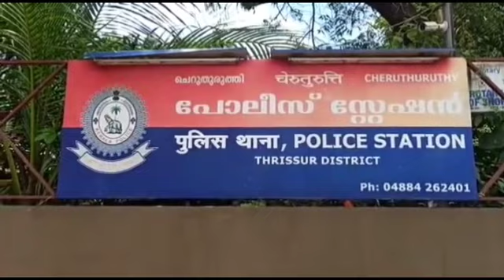വനിതാ പോലീസിനെ കയ്യേറ്റം ചെയ്ത ചെറുതുരുത്തി സ്വദേശിയായ വാറണ്ട് പ്രതി റിമാഡിൽ.